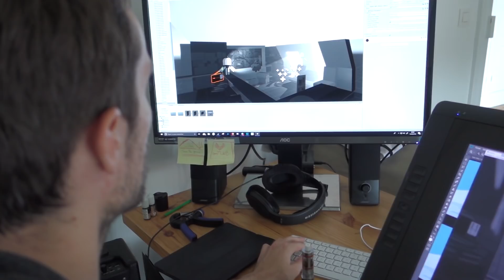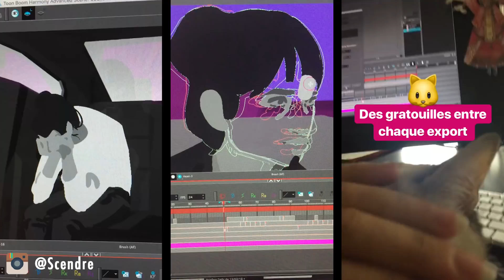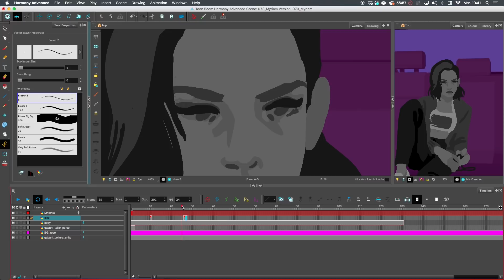Notre Jeu Vidéo est présenté à l'E3 !!!